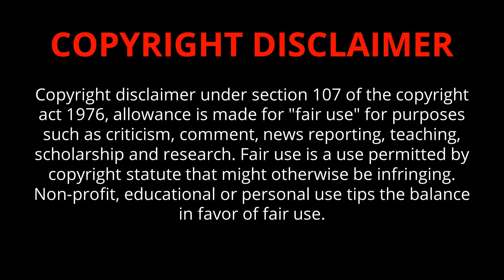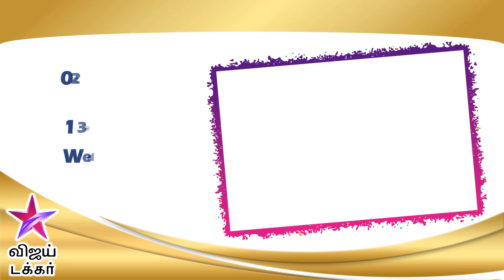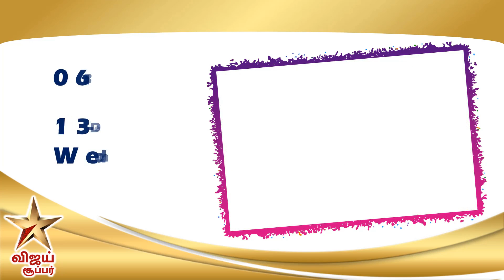13 DEC 2023 புதன் திரைப்படங்கள் | Wednesday Movies in Tamil TV Channels | Wednesday Movies in Sun TV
Wednesday Movies in Sun TV Movies Today K TV Movies Today Movies in Tamil Channels Movies Today
Wednesday Movies in Sun TV K TV wednesday Movies Zee Tamil wednesday Movies in Tamil Channels Today Movies
Wednesday Movies in Sun TV | Wednesday Movies on Sun TV | Wednesday Movies in Tamil Channels | Sun TV Weekend Movies | Today Movies in TV
Wednesday Movies in Tamil Channels Today Movies in Tamil Channels  Weekend Tamil Movies in TV | Weekend Tamil Movies in TV |
Wednesday Movies in Tamil Channels | Today Movies in Tamil Channels  Tomorrow Tamil Movies in TV  Today Movies  in Tamil Channels
Today Movies  in Tamil Channels | Today Movies on Tamil TV Channels Tamil TV Schedule  | Today Movies in Tamil Channels | Today Tamil Tv Movies Schedule | Today Movies on Tamil TV | wednesday Movies in Tamil TV